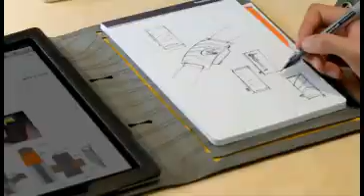Tienda online de fundas para Ipad 2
La Agenda Booqpad combina una funda para iPad 2 y un bloc de notas en una solución única para crear, guardar, revisar o presentar esa idea genial. Nunca ha sido más cómodo guardar juntos un bolígrafo o una estilográfica, tarjetas de visita, dinero o billetes junto a su iPad 2 y sus notas escritas.

Diseñada simétricamente para usuarios diestros y zurdos, cada Booqpad se envia con un bloc de notas en blanco de 50 hojas en tamaño A5, fabricadas con al menos un 30% de material reciclado e impresas con tinta de soja. Es una superficie perfecta para esbozar, escribir, tomar notas o diseñar una aplicación, producto, historia o sitio web.